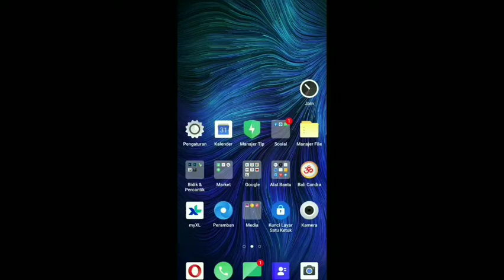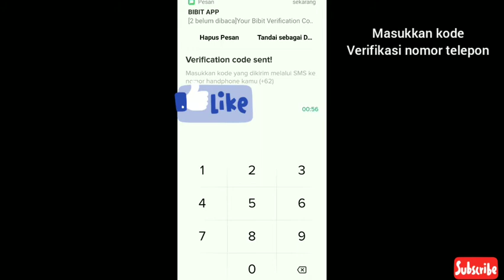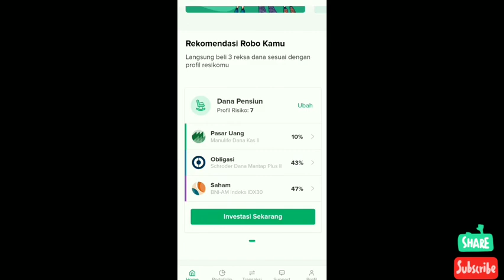Bagaimana Daftar/ Registrasi Aplikasi Bibit Reksadana (Bibit)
Hi,
Berikut adalah video bagaimana cara mendaftar/ registrasi di Aplikasi Bibit.

Bagi yang masih bingung Reksadana itu apa?
Menurut Undang-Undang Nomor 8 Tahun 1995 tentang Pasar Modal pasal 1, ayat (27): "Reksadana adalah wadah yang dipergunakan untuk menghimpun dana dari masyarakat pemodal untuk selanjutnya diinvestasikan dalam portofolio efek oleh Manager Investasi".

Bibit adalah salah satu Marketplace untuk membeli reksadana di Indonesia, yang sudah berizin di OJK. Jadi jangan khawatir sebagai investor pemula, dana kamu akan di kelola oleh perusahaan manager investasi secara profesional.

Yuk Buruan Investasi Reksadana di aplikasi Bibit.
Aplikasi Bibit sudah tersedia di Android/IOS.

Jangan Lupa Masukkan kode Referral : Katakunci
Supaya kamu mendapatkan bonus Rp 25.000 dalam bentuk Cashback yang bisa digunakan untuk membeli Reksadana nantinya.

Untuk pertanyaan silakan tulis di kolom Komentar.
Like kalau ini bermanfaat,  dislike aja kalau tidak suka
kritik dan saran yang membangun akan sangat membantu mengembangkan Channel ini.

Untuk yang belum tau Andre Greystone Channel membahas hal hal seputar investasi

🔴Kami saat ini sedang membangun komunitas diskusi tentang investasi silakan join tanpa keraguan

Saya Andre
Terimakasih,